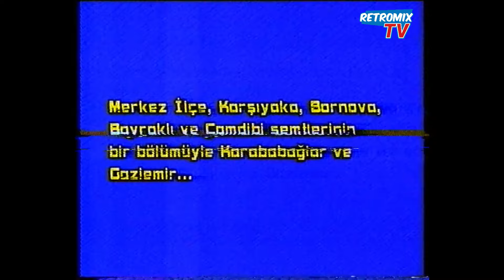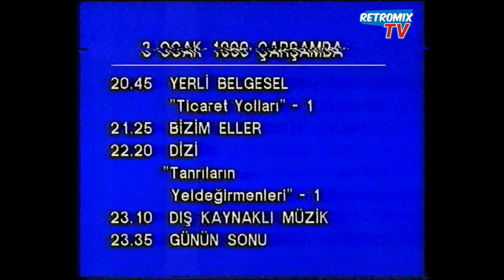TRT TV 1 Günün Sonu Haber Bülteni ve 3 Ocak 1990 Yayın Akışı (2 Ocak 1990)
2 Ocak 1990 tarihinde TV 1 kanalından kaydedilmiş Günün Sonu haber bülteni, 3 Ocak 1990 TV 1 yayın akışı anonsu, kapanış öncesi saat ve yayının bittiğine dair uyarı videosu karşınızda.
Haber spikeri: Mehmet ALKAŞ

Kaynak Arşiv: Sahaf/ikinci el marketlerden satın aldığım video kasetlerden çıkan kayıtlardandır.